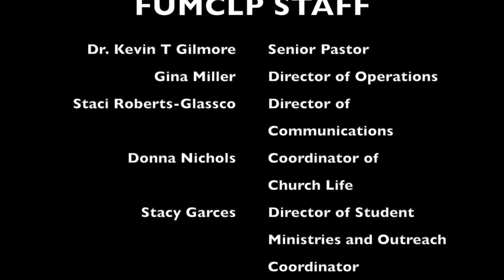Ugly Christmas Sweater: 'Ugly Actions' - December 19, 2021